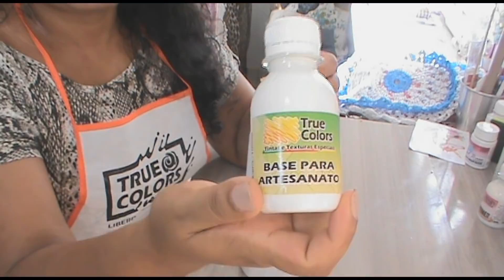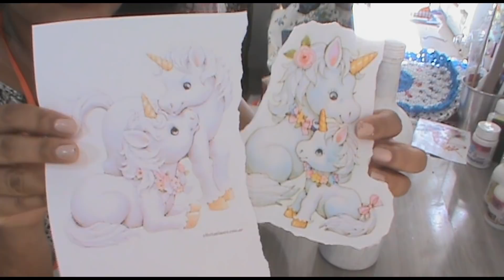Garrafa unicórnio fofinho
Mais um modelo de garrafa unicórnio fofinho!  Fica super lindo e fofinho mesmo rsrsrs

Olá pessoal, aqui no canal Simone Braga você assistirá e o mais importante, aprenderá várias técnicas de artesanato, com dicas e idéias para confeccionar a sua peça. Com reciclagem, ajudando o meio ambiente, e gerando uma forma de aumentar sua renda.  Faça para presentear, decorar sua casa e vender também.  Venha para o canal e descubra como se tornar um artesão de sucesso!

Agradeço à todos os inscritos e também à todos que assistem os videos. É um prazer imenso receber vocês aqui no canal.  Bjos meus amigos